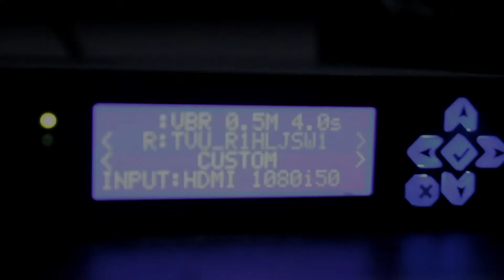Mungkin Anda Lupa Kampung Halaman - Ustadz Mukhlis Biridha